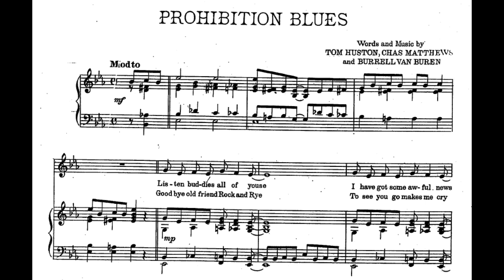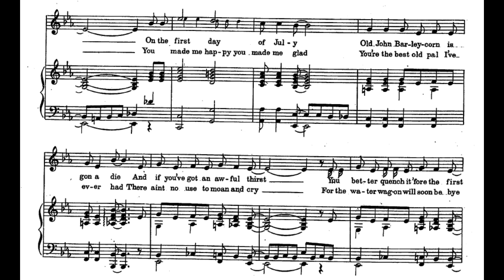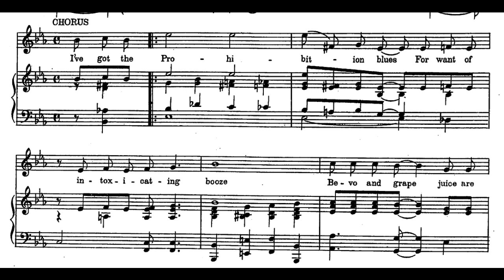Prohibition Blues (1919)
Words and music by Tom Huston, Chas Matthews and Burrell Van Buren

Lyrics

1. Listen buddies all of youse
I have got some awful news
On the first day of July
Old John Barleycorn is gonna die
And if you’ve got an awful thirst
You better quench it ‘fore the first
If you don’t heed this bit of news
You’ll be singing Prohibition blues

Chorus
I’ve got the Prohibition blues
For want of intoxicating booze
Bevo and grape juice are mighty fine
But they don’t satisfy that longing of mine
There will be no more intemperant dues
That’s why I’ve got the Prohibition blues

2. Goodbye old friend Rock and Rye
To see you go makes me cry
You made me happy, you made me glad
You’re the best old pal I’ve ever had
There ain’t no use to moan and cry
For the water wagon will soon be bye
Now that I have to give up booze
I have got the Prohibition blues